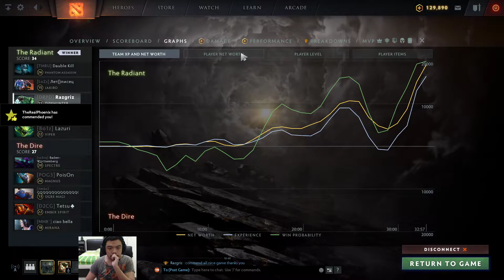Tidehunter Gauntlet tier 5 Ancient 3 MMR 4080 SEA SERVER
Everyday LIVE 6 Pm

PC Specs :
Zotac RTX 2070 super
Ram A data XPG Spectrum 3200Mhz 16 Gb
SSD NVMe M2 A data XPG Spectrum 512 Gb

Gear :
Qck Prism Cloth Steelseries Dota 2 limited edition